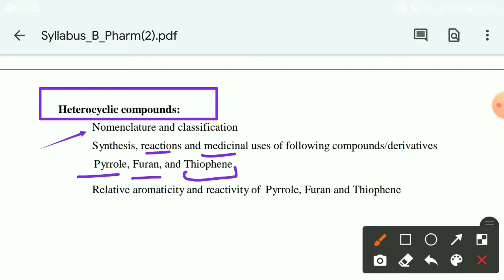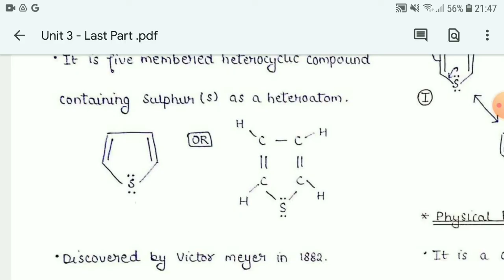thiophene synthesis and reactions || thiophene organic chemistry || thiophene resonance structures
1. thiophene heterocyclic compounds
2. thiophene synthesis
3. thiophene synthesis mechanism
4. paal knorr synthesis of thiophene
5. thiophene electrophilic substitution

[ FOR NOTES + PRACTICAL + IMPORTANT Q/A.]

thiophene synthesis and reactions
thiophene organic chemistry
Thiophene resonance structures
thiophene heterocyclic compounds
thiophene synthesis
thiophene synthesis mechanism
thiophene electrophilic substitution

Heterocyclic compounds:
Nomenclature and classification
Synthesis, reactions and medicinal uses of following compounds/derivatives
Pyrrole, Furan, and Thiophene
Relative aromaticity and reactivity of Pyrrole, Furan and Thiophene